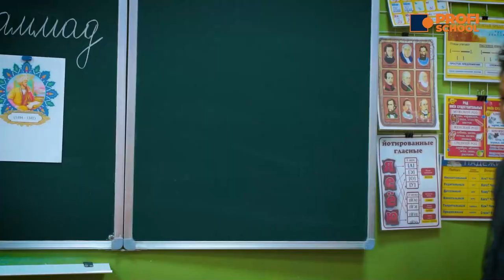14 февраля...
14 февраля в Узбекистане отмечают день рождения Захириддина Мухаммада Бабура
Захириддин Мухаммад Бабур родился 14 февраля 1483 года в Андижане.
С самого детства он был влюблен в литературу, искусство и красоту природы.
Сегодня, 14 февраля в Profi School отмечаем 539-ю годовщину со дня рождения великого писателя, философа, поэта и государственного деятеля Захириддина Мухаммада Бабура.
В честь праздника наш ученик Музафаров Азим  расскажет про великого поэта и прочтет газель
Предлагаем вам посмотреть видеоролик.
Profi School - Даём путевку в жизнь.